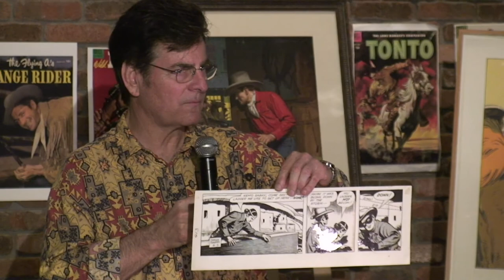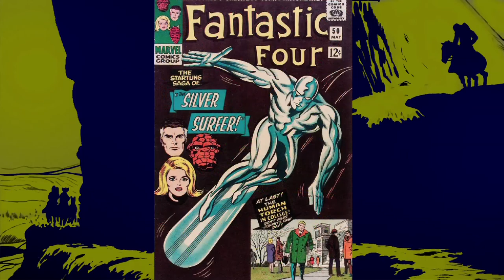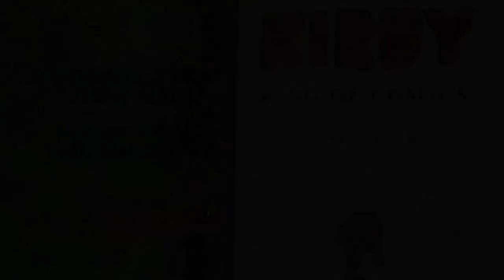JACK KIRBY: King of Comics! with "The Boy Wonder," Mark Evanier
Prolific writer/director Mark Evanier, a life long fan of comics, talks about working as an assistant with the great artists/creator, Jack "King" Kirby.